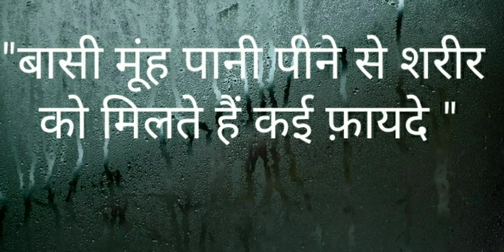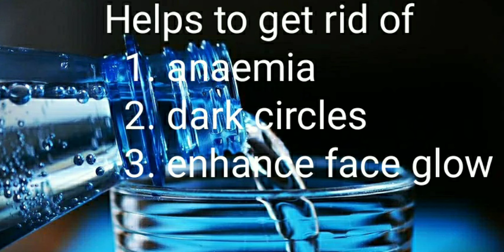बासी मुंह पानी पीने से शरीर को मिलते है कई फायदे